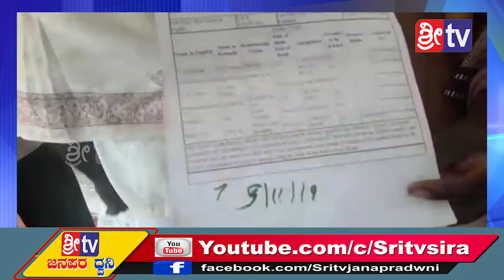Sri tv news 04-01-2020